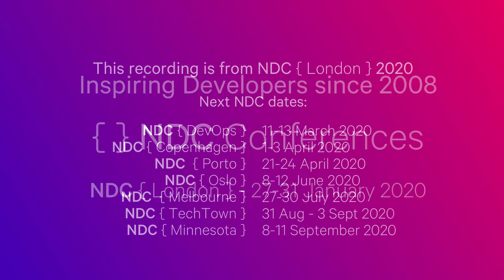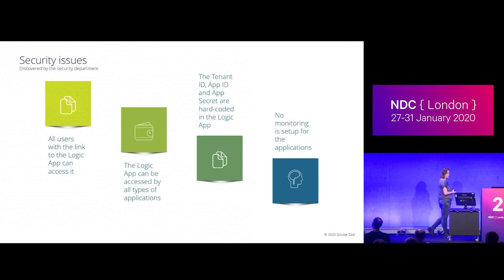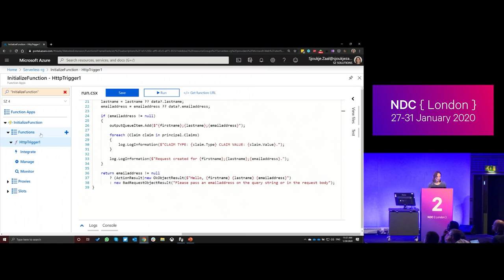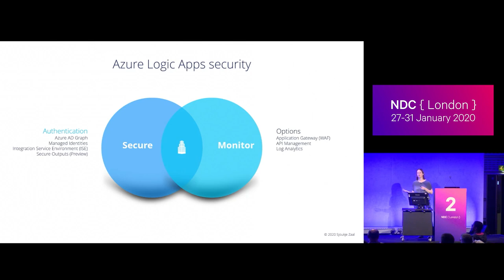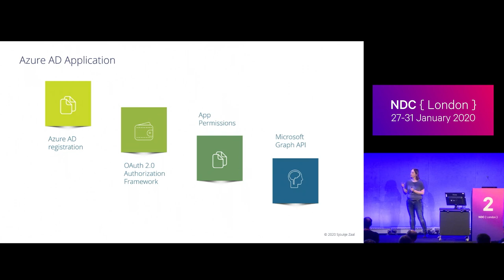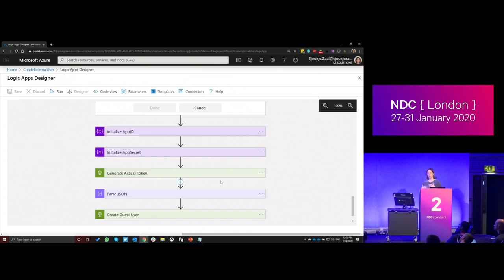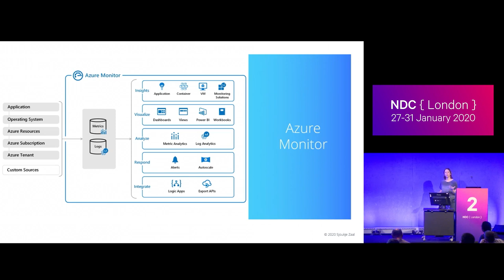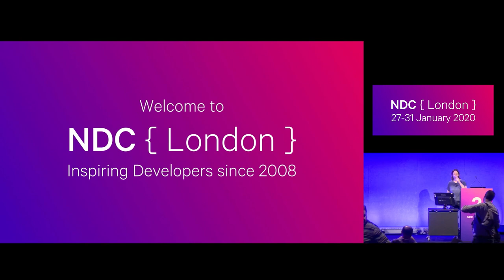Securing Serverless Applications in Azure - Sjoukje Zaal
Serverless is all about unleashing developer productivity by reducing the management burden and allowing you to focus on the application logic. But even for serverless applications, security is key!

In this session Sjoukje will guide you on how to secure your serverless applications. We are going to take a look at the different options for securing your serverless apps, such as using Azure Key Vault, ClaimsPrincipal binding data for Azure Functions and much more.